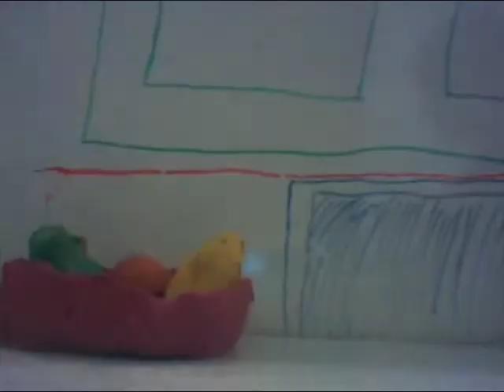Fruit Frenzy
Made by year 9 students in a day, on the animation for education introduction course.